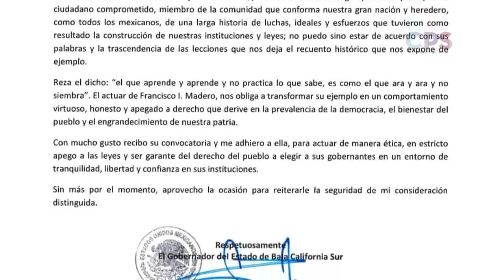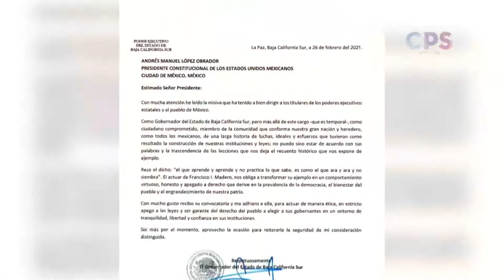Responde Carlos Mendoza Davis al Presidente Lopez Obrador para manifestar su apoyo